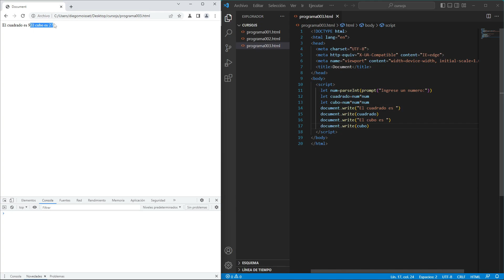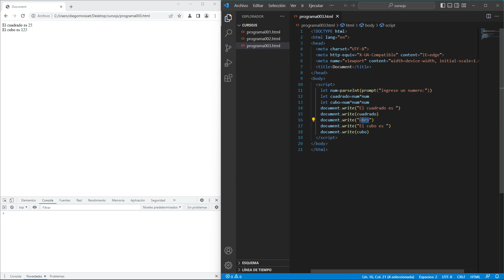Curso de JavaScript: estructuras secuenciales - 1